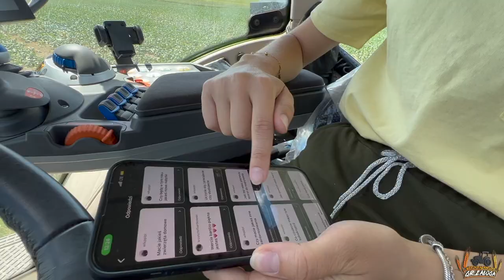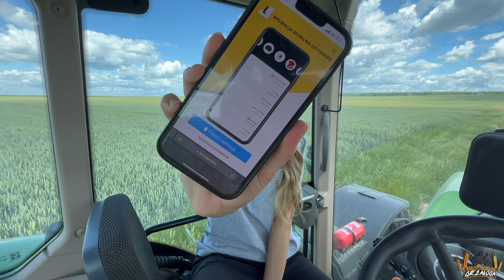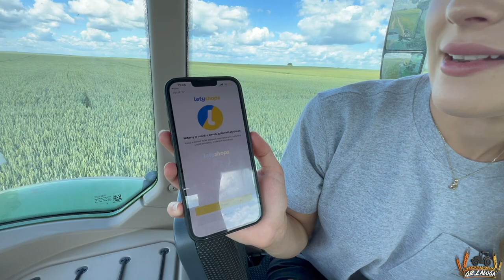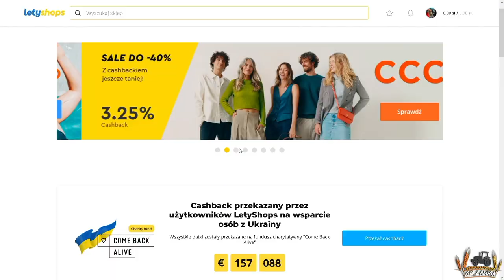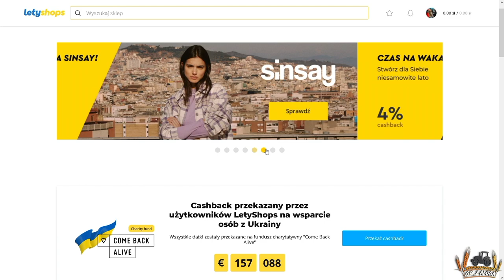NASZE PIERWSZE Q&A! Objazd pól z lotu ptaka!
marlena_zaloga
              marlena_zaloga
☆Snap: misiaa_nisiaa
              marlenka_sbs